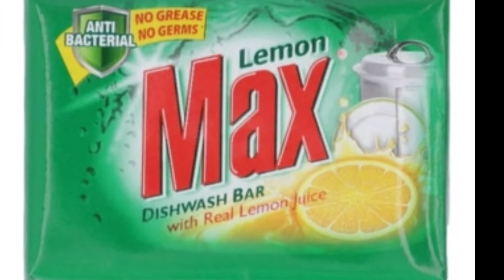Haldi k dagh ko 2min me kasy hataen| हल्दी के दाग | Haldee ke Dagh ہلدی کے داغ کو کیس صاف کریں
हल्दी_ के _दाग